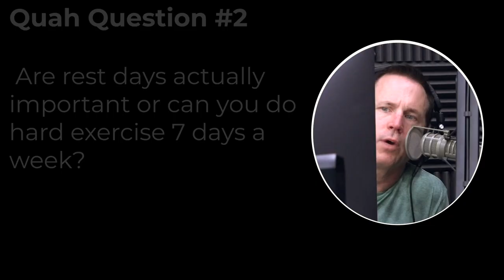Can You Do Hard Exercise 7 Days A Week?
In this QUAH Sal, Adam, & Justin answer the question “Are rest days actually important or can you do hard exercise 7 days a week?”